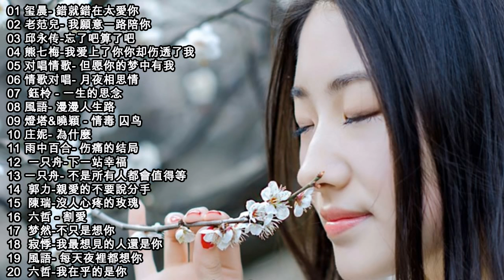听着听着就哭了：傷心紅塵淚／無望的守候／有一種思念叫永遠／酒醉的雨滴／相思的雨／想你入魔 演唱 || 好听的歌我爱 Chinese Romantic Song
好音樂-Smile Music
2020年 最Hits最受歡迎 華語人氣歌曲 串燒"
Best video:
非常好聽👍2020不能不聽的100首歌 40首中文流行音樂｜鄧紫棋,Corki,周杰倫 ,周興哲、林俊傑 |差不多姑娘,句號 Full Stop ,下墜Falling,說好不哭, 失眠飛行、芒種,怎麼了